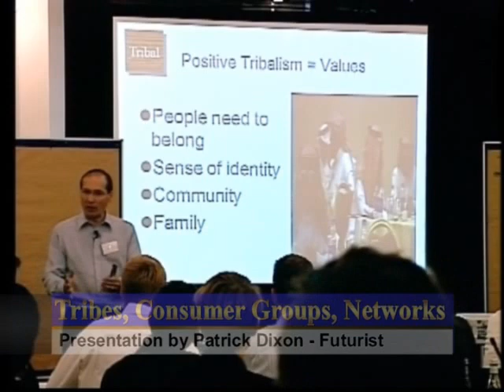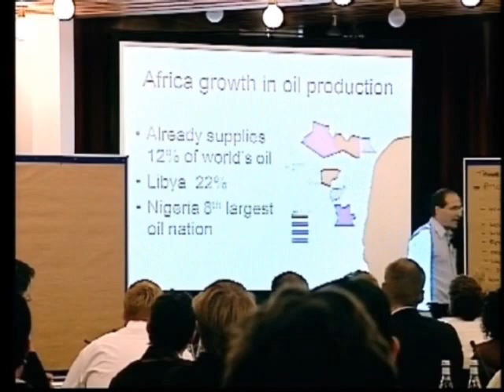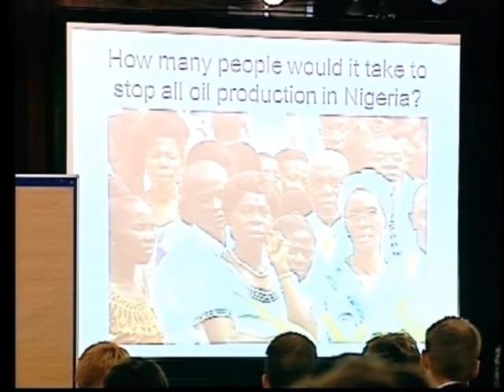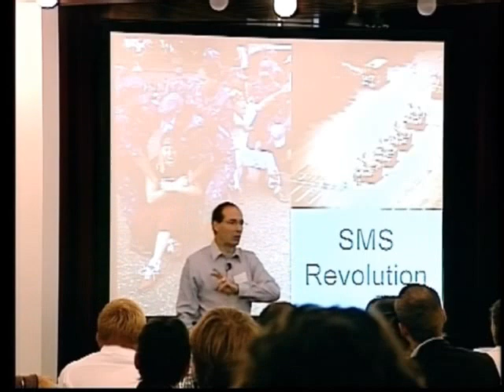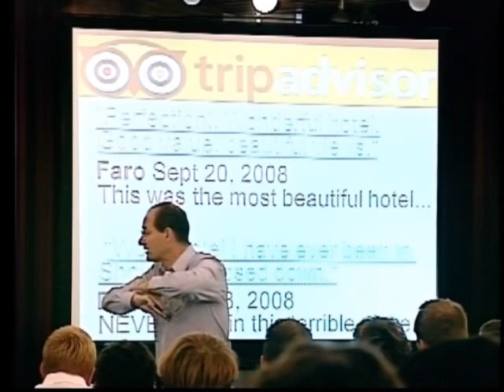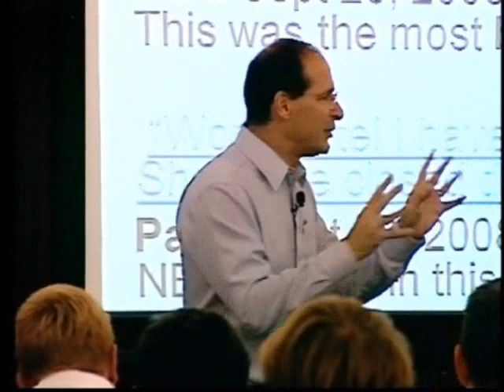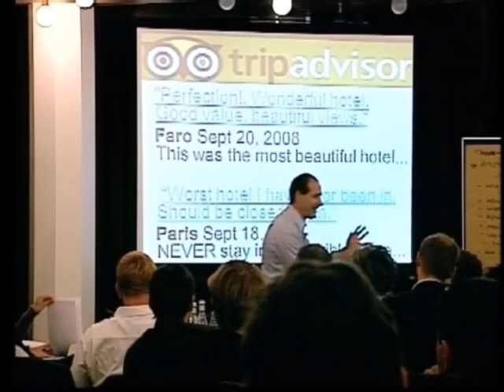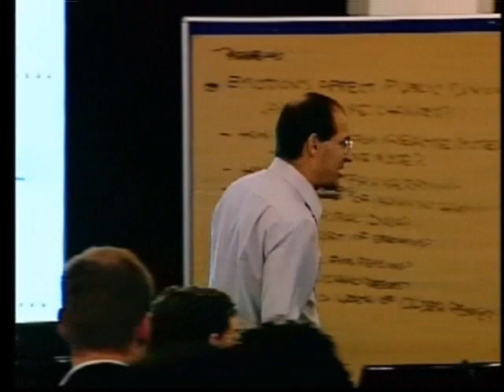Marketing to Tribes, consumer groups, social media speaker - Futurist Patrick Dixon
Target groups marketing: Impact of tribalism on business: culture, niche markets, consumer groups, cultural belonging, family, team leadership, community, business unit, neighborhood, village, town, nation.  Language and culture in tribal marketing. Tribal links based on interests, location, business.  Social networking and new online tribes.  How to strengthen corporate tribes, brand loyalty and customer commitment.  Impact of Web 2.0, blogs, blogging and social networking sites such as LinkedIn, YouTube, FaceBook, Plaxo, MySpace, Twitter and Bebo.  Building trust in tribes and enhancing corporate image.  Lecture by keynote conference speaker Patrick Dixon for Stein Am Rhein - facilitated by Professor Prabhu Guptara.